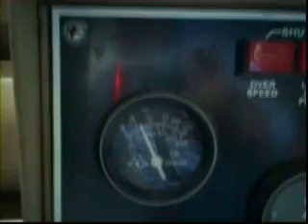Cummins V12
Cummins V12 generator, first one tested